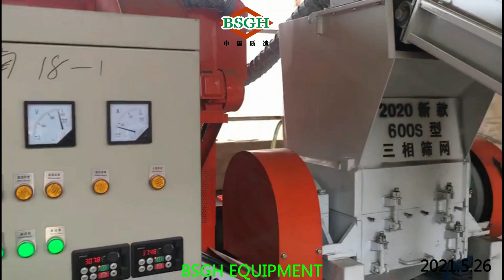Copper wire granulation with magnetic separator produced Chinese manufacturer BSGH EQUIPMENT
BSGH EQUIPMENT
 BSGH scrap copper recycling solution provider, your best choice.
BSGH BS-N125 dry copper wire granulation recycling machine with additional magnetic separation equipment for domestic customers in Yunnan is undergoing trial operation. Our workers are feeding waste cables to the feeding port of this new finished production wire crusher recycler machine. Waste cables are crushed by crusher, conveyed by conveyor belt and separated by separator of wire recycling machine and you will finally obtain pure copper at the copper outlet and pure plastic at plastic outlet respectively. The function of the magnetic separator is to remove extra iron powder in the copper particles in order to increase the recovery rate of copper scrap and increase the purity of copper.
Waste radiator stripper recycling machine and plant:
Scrap motor wrecker recycling machine:
Professional Scrap Copper Recycling Solution Provider from China BSGH Leading Manufacture
Company:Xi'an Grand Harvest Equipment Co., Ltd.